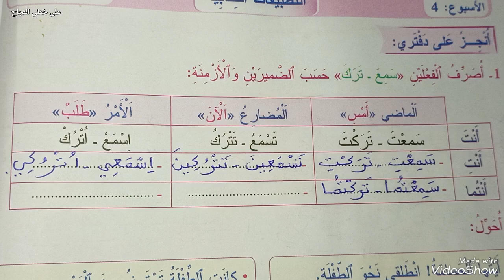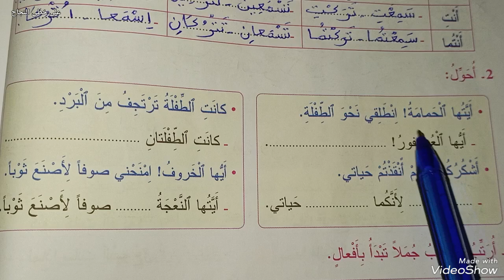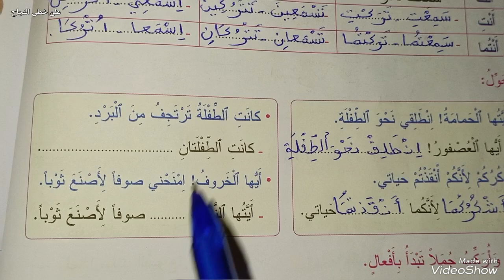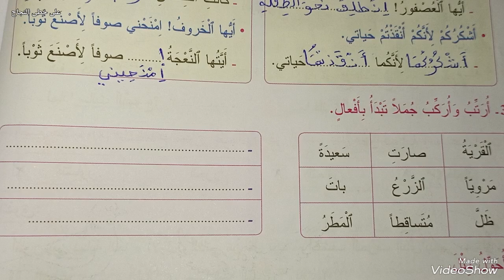التطبيقات الكتابية المفيد في اللغة العربية الثالث ابتدائي صفحة 78